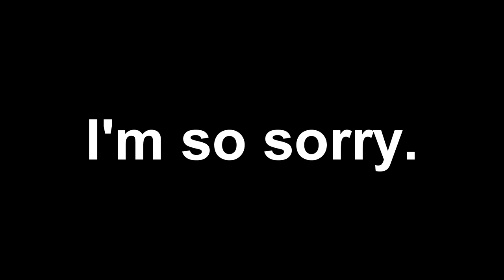[TF2] One of many reasons why I love the x100 servers.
So me and my friend were screwing around on a x100 server and we found this magnificent weapon has almost unlimited amount of stickies.